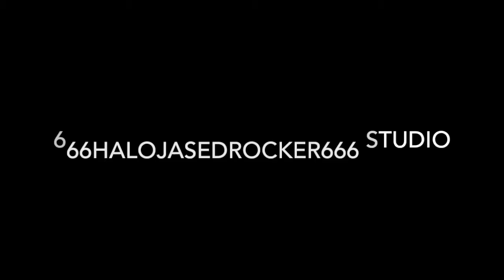666halojasedrocker666 studio presents the canser corner